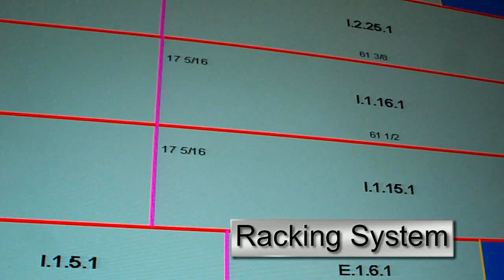Winco AGP- Glass (Part 1 of 2)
Winco AGP and Window Testing